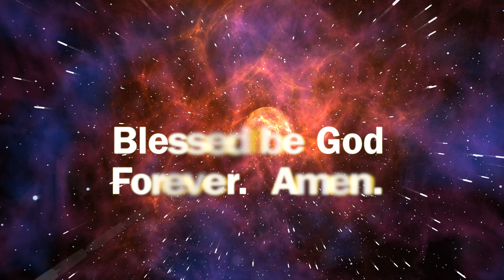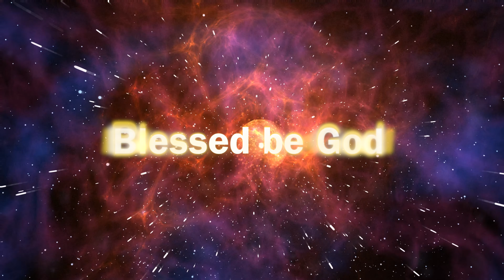Blest are You Lord God of all creation with lyrics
Blest are You, Lord God of all creation
Thanks to Your goodness, this bread we offer:
Fruit of the earth, work of our hands,
It will become the bread of life.

Blessed be God, blessed be God,
Blessed be God, forever. Amen. (x2)

Thanks to Your goodness, this wine we offer:
Fruit of the vine, work of our hands,
It will become our cup of joy.

Performed by Justin Stretch